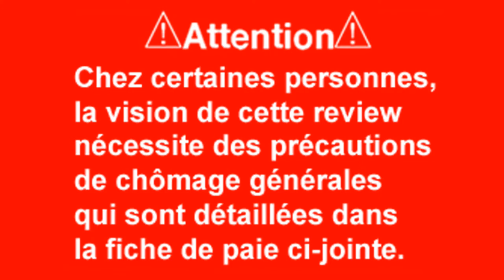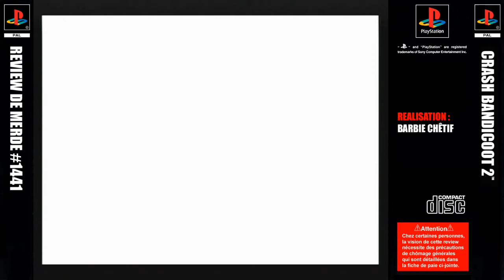Review de merde #1441 : Crash Bandicoot 2 - Cortex Strikes Back [PS1]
#1441 : bandit coûte 2 (simplement 2 euros à l'achat... mais ce sera autre chose à la revente)